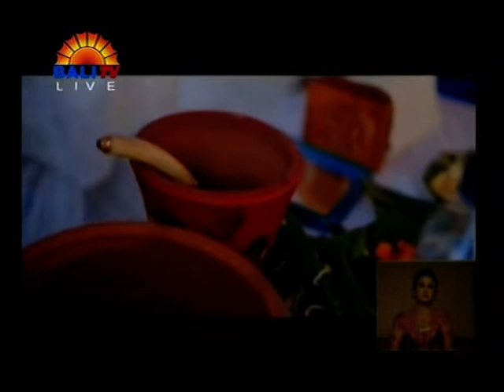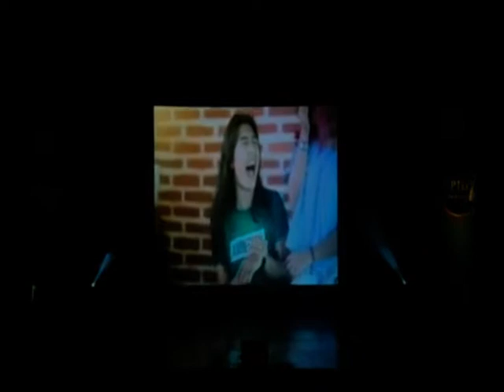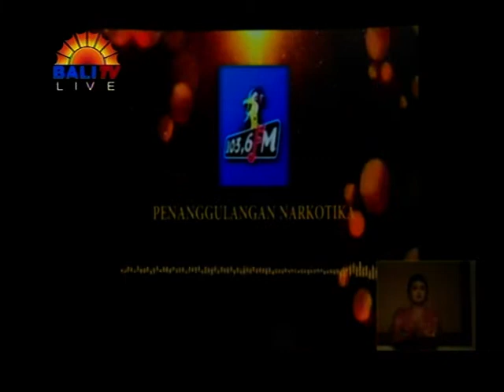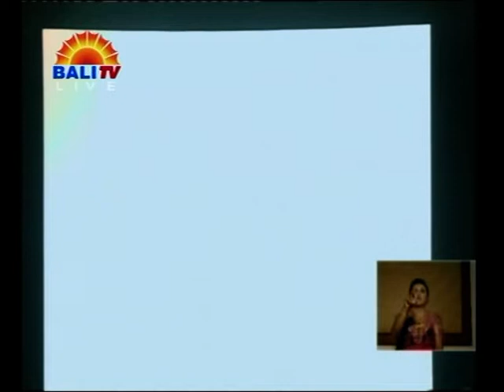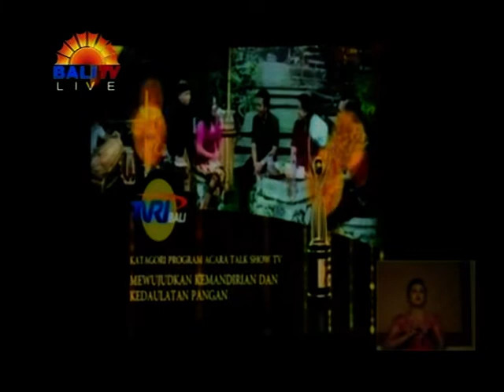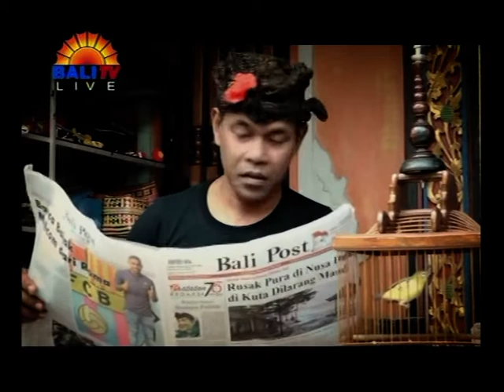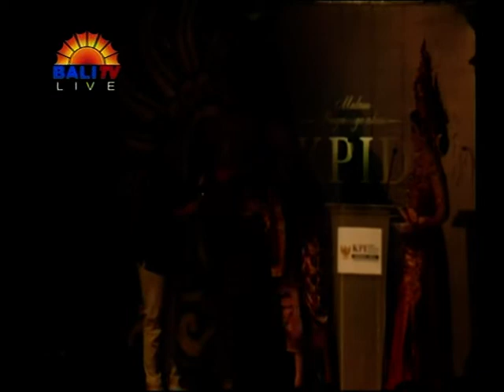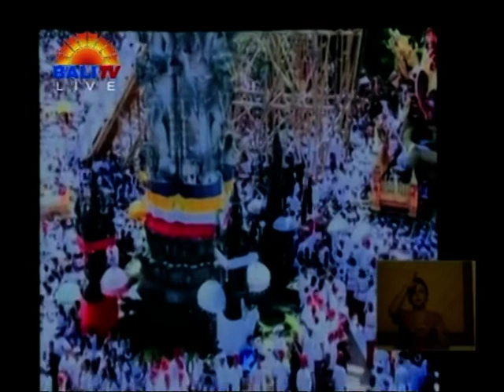KPID AWARD 2018